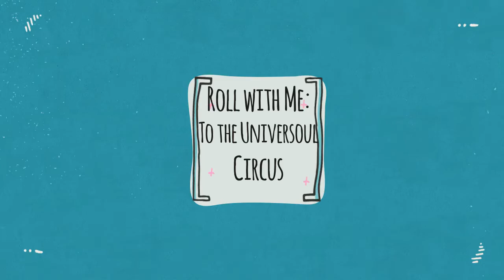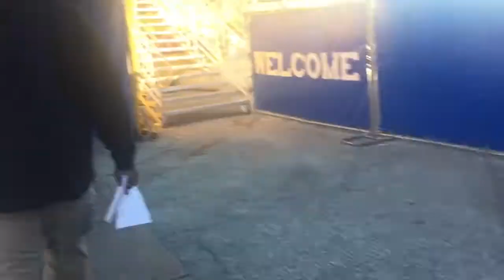Roll With Me: To the Universoul Circus Baltimore 2017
Hey guys,

Last night we took a trip to the Universoul Circus and had an awesome time.  You know your girl couldn't go and not bring you with me.

xoxo Anita